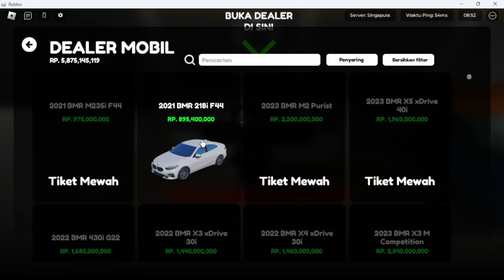HAMPIR HOKI LOH - CDID - ROBLOX INDONESIA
Hai teman-teman hari ini hampir hoki

Steam:
•Spesifikasi•
PC gw
monitor: Acer P166HQL
resolusi:1366 X 768
merek:AsRocks
processor:AMD Ryzen 3 3200G with Radeon Vega Graphics 3.60 GHz
ram:16GB
windows:10
VGA:belum terpasang
Handphone gw
merek:Samsung m20s
ram:3GB
storage:32GB
•Yang mau mendukung kami•
Teh hangat:
game: